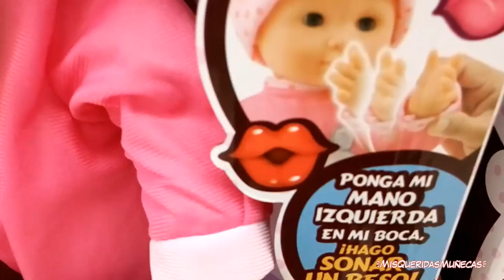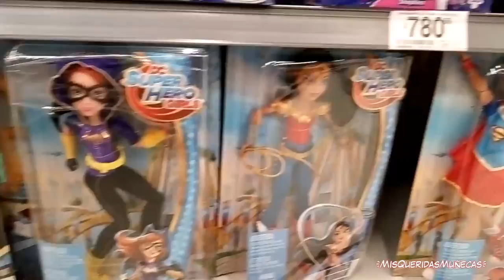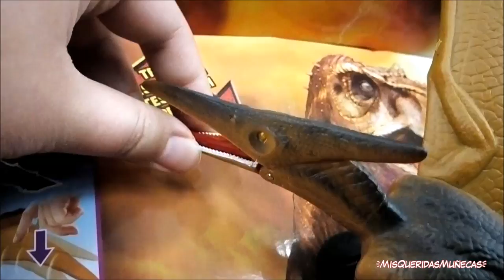💗✨ Juguetes en Carrefour Don Torcuato ✨💗